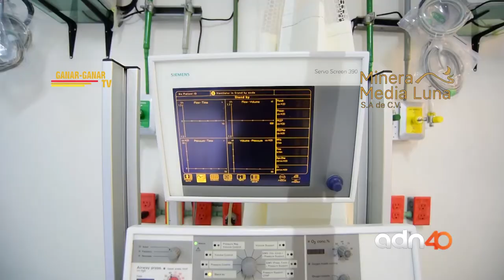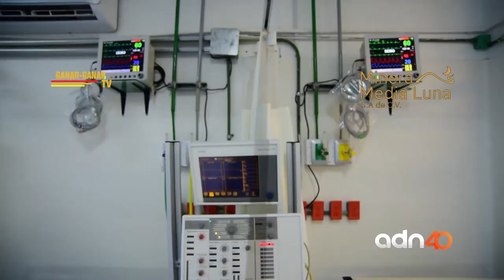Minera Media Luna COVID